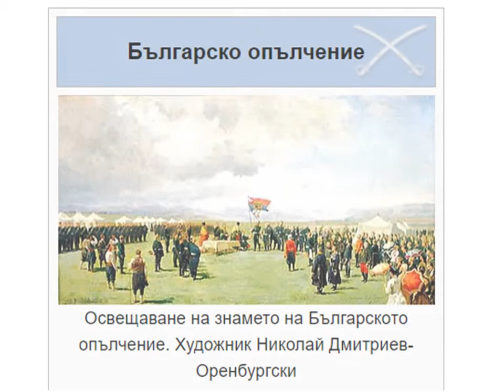Кръжок "Опознай родината" към СУ "Св. Св. Кирил и Методий" с. Калековец - Отбелязване на 3 март